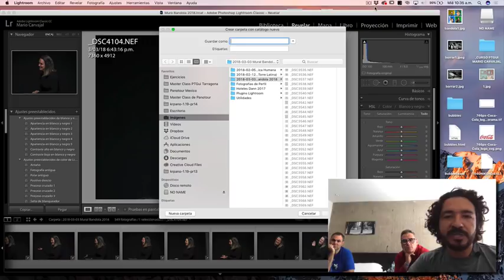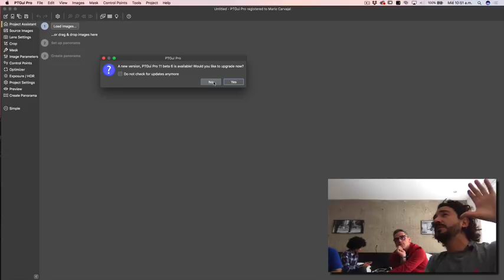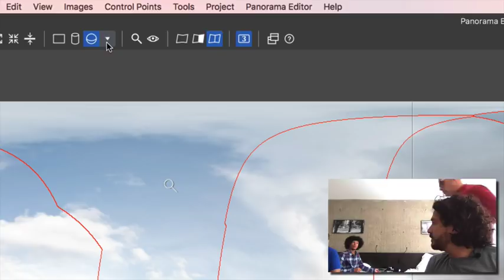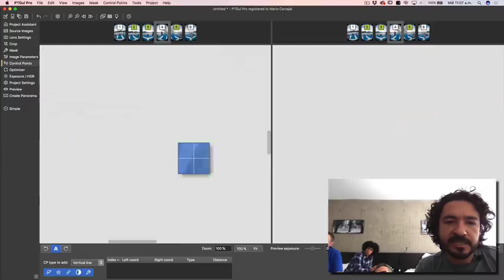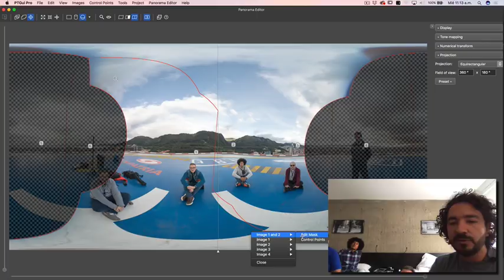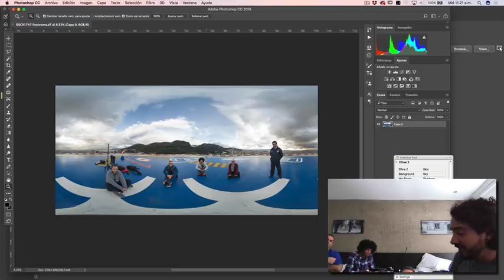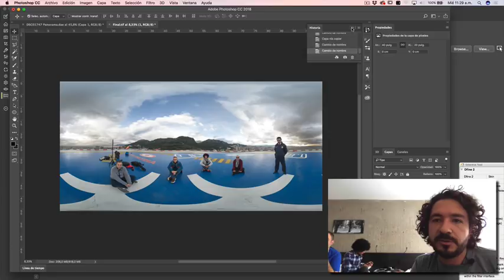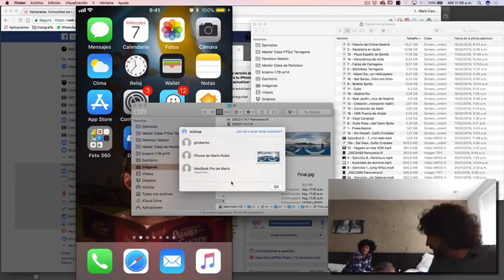Tus primeros pasos con PTGui para pegar panorámicas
Clase privada con Mario Rubio y David Gámez de Fotógrafo Nocturno, donde vemos cómo pegar una fotografía esférica 360 x 180, sencilla, tomada con plomada. Flujo de trabajo que incluye revelado en Lightroom, costura y ajustes en PTGui Pro 11, corrección de nadir en Photoshop a través del entorno 3D y publicación en Facebook. De principio a fin.

Aunque no es un curso de PTGui, este video puede darte algunas ideas para que empieces a trabajar con este extraordinario programa y pegues tus primeras fotos, además, te invita a que te animes a hacer fotos sin trípode y sin rótula, a pulso, con una plomada de 5 EUR, jajaja...

Datos de foto: Cámara Sony a 6300 + lente Samyang 7,5 mm f3,5 para Micro Cuatro Tercios, convertido para Sony + Plomada.

Nos acompañan en el video también Orlando Cienfuegos y Giovanni Bermúdez. Grabado en el hotel B3 en Bogotá, el 7 de marzo de 2018.